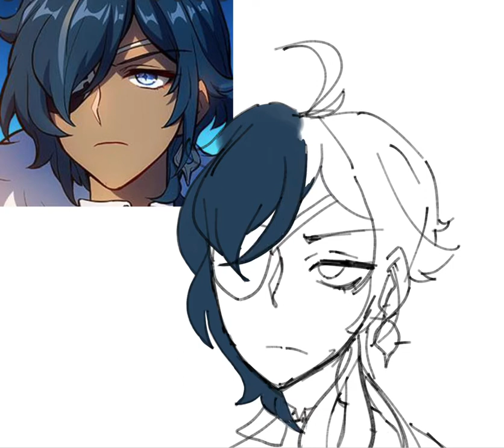Kayak Speed Paint Omg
ill be back in another 6 months LMAOO

if you wanna talk i got another discord acc idk what happened to the last one but its SoupH#6780